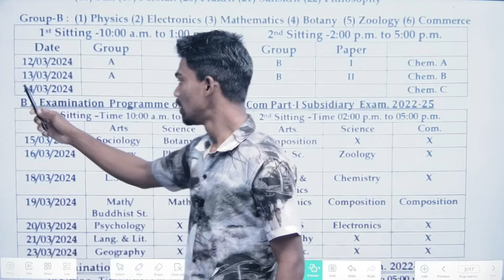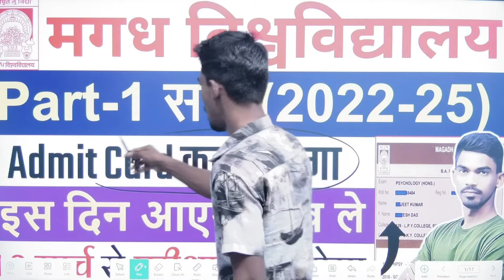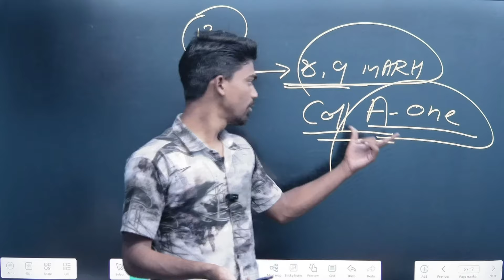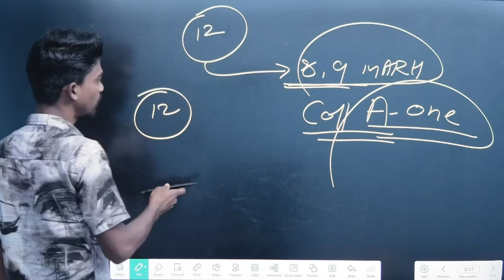magadh university 2022-25 admit card | magadh university part 1 admit card 2022-25 | DREAM TO JOB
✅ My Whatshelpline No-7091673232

magadh university part 2 admit card download kaise karen
magadh university part 2 admit card 2021-24
magadh university part2 admit card 2021-24
ranjeet k videos
magadh university
magadh university part 2 admit card download kaise kare
ba part 2. admit card
magadh university session 23-27
ba part 1 exam date 2024 magadh university
vksu part 2 admit card download 2021-24
vksu admit card 2021-24 part 2
vksu part 2 admit card 2021-24
ba part 2 admit card 2021-24 vksu
brabu part 2 admit card
brabu part 2 admit card download
magadh university part 1 result kab aaega 2023-27
magadh university ug 1st semester result 2024
lnmu part 1 result 2021-24
magadh university part1 result जारी
lnmu ba bsc bcom part 1 results
part 1 results 2022
part 1 result 2022-25
lnmu part- 1 exam kab hoga session 2021-24
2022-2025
lnmu part 1 result date जारी 2023
bn mandal university part 1 result
ba part 2 ka admit card kaise download karen
lnmu part 1 result date 2022-25
lnmu part 1 results 2022
पार्ट 1 arts 2022-25
ba bsc bcom results
part 1 arts results जारी
lnmu part 1 re admit card 2024
sarkari tricks
mu ba part 2 admit card download
magadh university part 2 admit card download
bsc part 2 ka admit card kaise download karen
bcom part 2 ka admit card kaise download karen
magadh university part 2 admit card download kaise kare 2024
magadh university new update
magadh university news
magadh university part 2 admit card 2024
mu part 2 admit card download
magadh university part 2 admit card download kaise kare 2021-24
magadh university part 2 admit card download kaise karen 2024
magadh university part2 admit card2021-24
bcom part 1 ka exam kab tak hoga
bsc part 1 ka exam date kab aaega